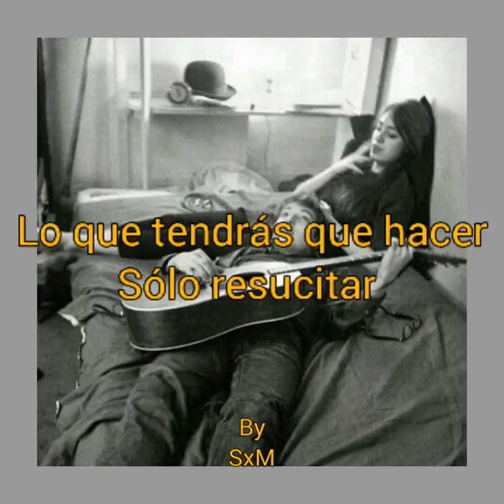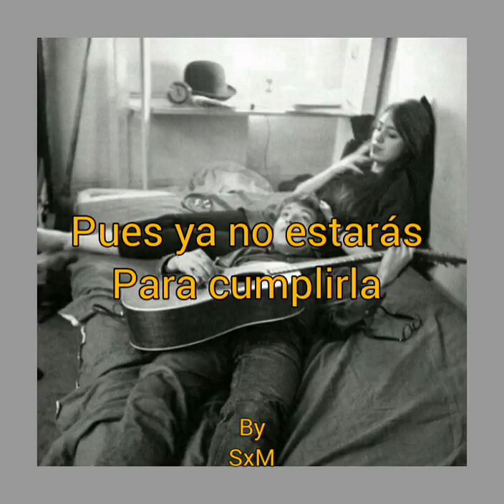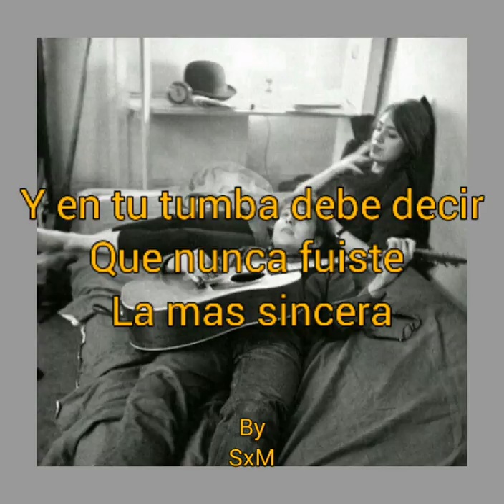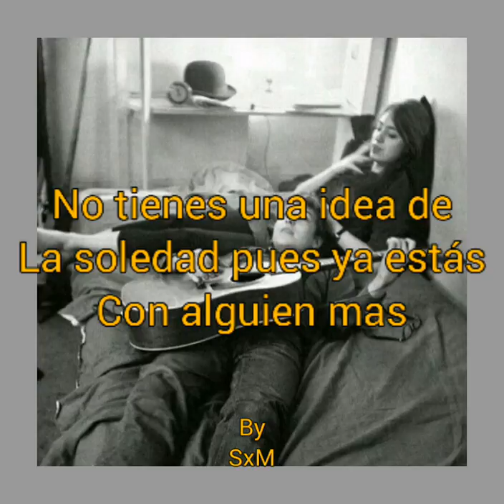PXNDX - Hasta El Final (Acustico) (Lyrics)